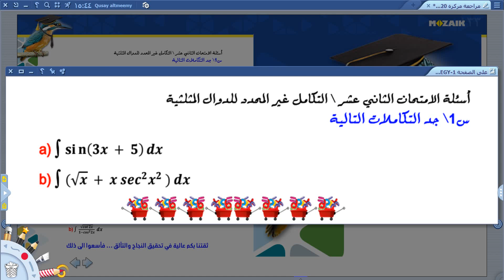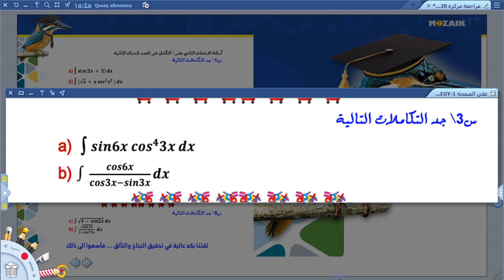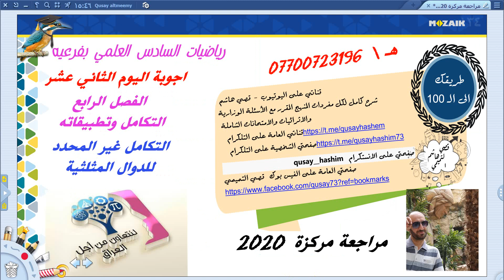اسئلة الامتحان الثاني عشر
جميع محاضرات المراجعة المركزة 2020 اسئلة واجوبة تجدونها تباعا على قائمة التشغيل ادناه
قوائم التشغيل تجدونها على الرابط